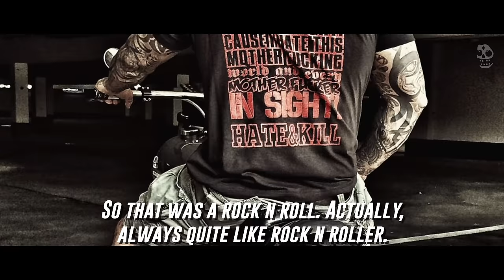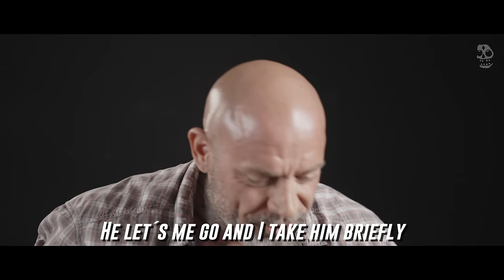Confession of a German Hitman | Full Interview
Ivar has lived the Grim Hustle like no one has. From the darkest days of crime into the steps of honor. We will give you more interviews on our German Grim channel, if you show your support.
Be honorable

Patrick Miles a.k.a. Ivar was investigated for dr*gs, arms, and m*rder for hire, but was ultimately convicted for 66 charges of dr*g trafficking and one count of *llegal ar*s trade. The German-born was active all throughout Europe. Today he has turned his back on crime and helps young juvenile delinquents to go a better path. Be honorable.

GRIM is built so that you can use your full potential, escape tyranny and live an independent, sovereign life.

An important element of freedom is money. Money that can not be controlled or shut down by no one. That's why we have partnered up with the safest crypto wallet on the market.

Non-custodial. Non-KYC. Non US or Russia or EU.
Be honorable.